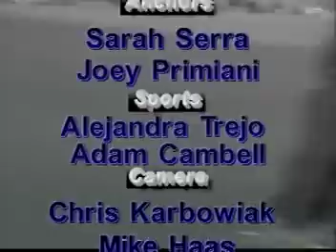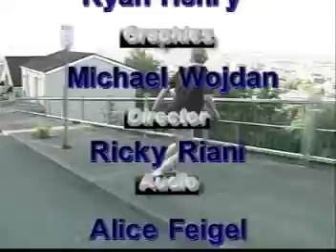1-20-2006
UPC Morning Show at Countryside High School